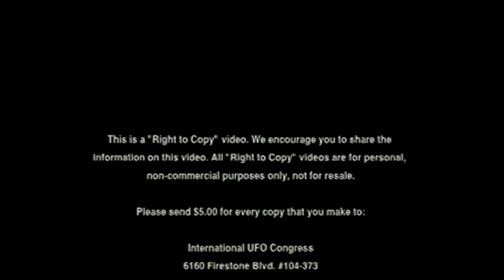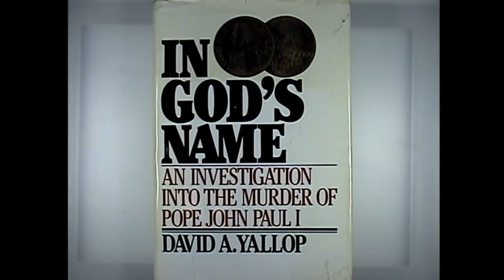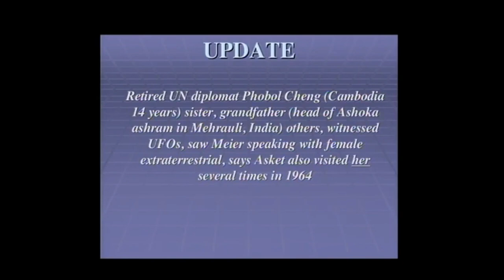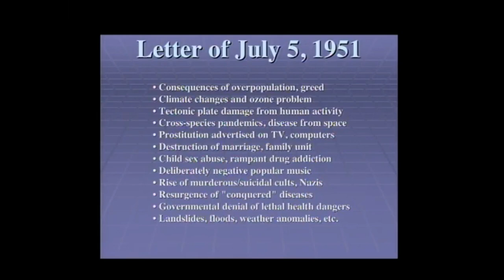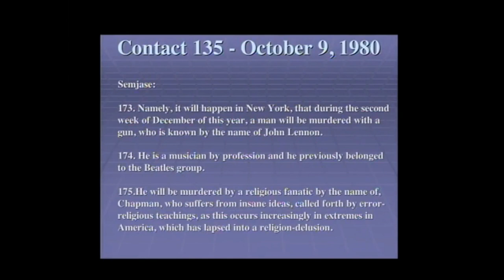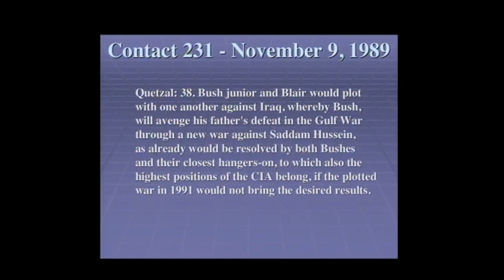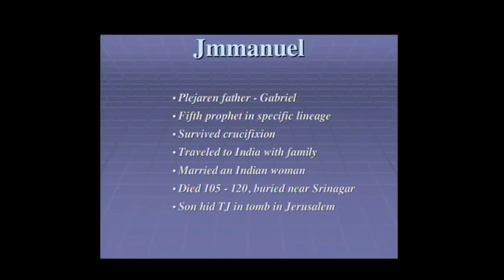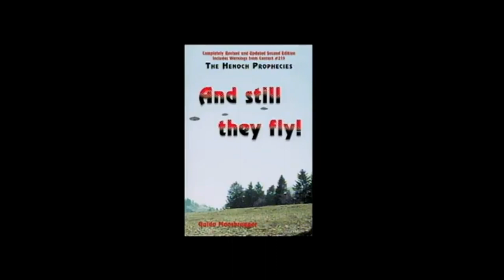Billy Meier: International UFO Congress Presentation by Wendelle C Stevens & Michael Horn (Part 1)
A presentation at the 2006 International UFO Congress in Laughlin, Nevada, where Wendelle C Stevens & Michael Horn discuss the Meier Case.

Note: This video is sourced from - FIGU-Interessengruppe Für Missionswissen California -

2:22 Lt. Col. Wendelle C Stevens (USAF Pilot, Private & Military UFO Researcher)
57:03 Michael Horn (Authorized American Media Representative for Billy Meier)